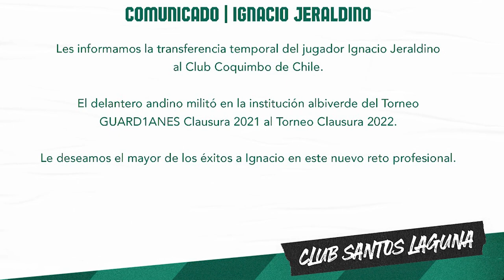✅🔥🔥ULTIMA HORA SANTOS ANUNCIA SUS PRIMEROS FICHAJES APERTURA 2022 Y HACE OFICIAL SU PRIMER BAJA!!